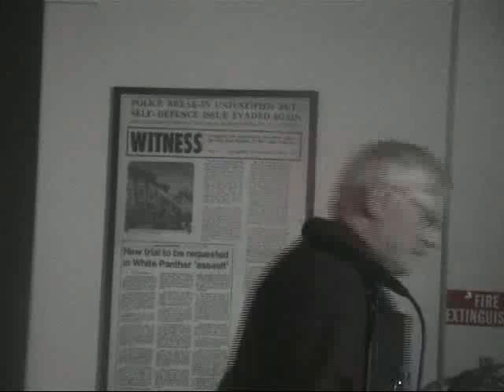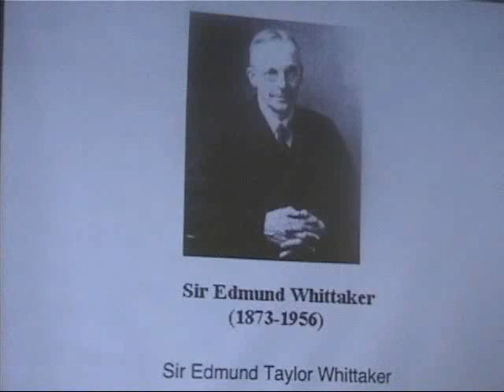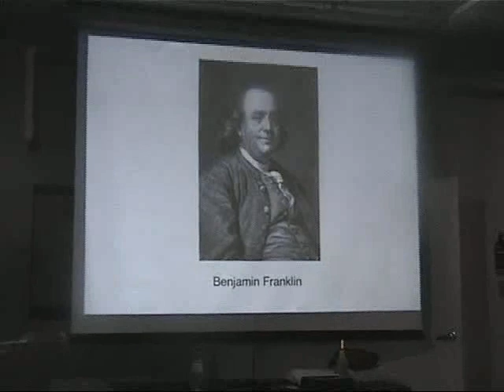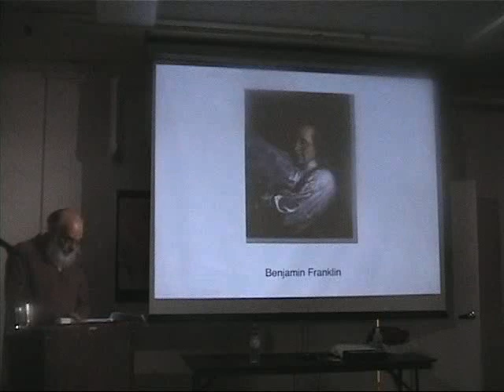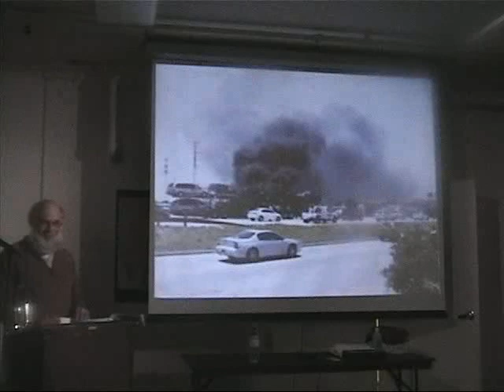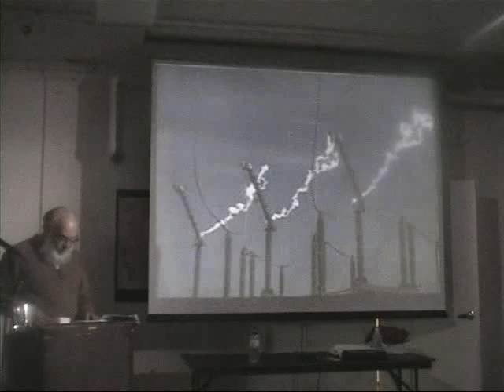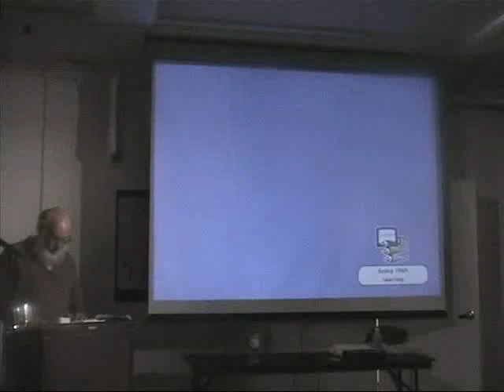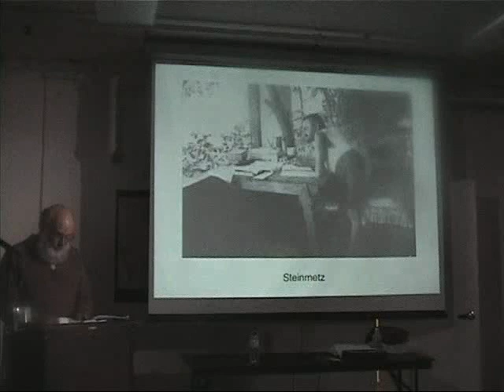Eric Dollard - S.F.T.S. - Dec. 9, 2007 - Part 1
Lecture given by Eric Dollard at the San Francisco Tesla Society on December 9, 2007.